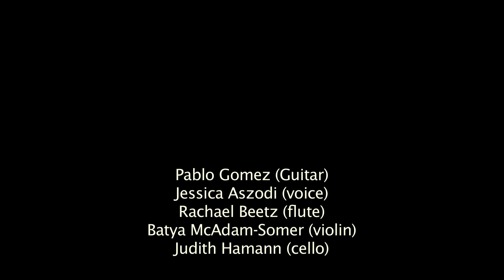Die Aussicht - Kaija Saariaho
Jessica Aszodi (soprano) Rachel Beetz (flute) Pablo Gomez (Guitar) Judith Hamann (cello) Batya McAdam-Somer (violin) perform Die Aussicht by Kaija Saariaho. Text by Friedrich Hölderlin